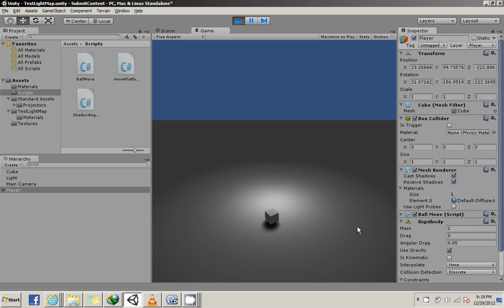[Unity 4.0]Blob Shadow Test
A test for fake shadows using Blob Shadow... will make this compatible for multiple light set ups in the future... enjoy! :D